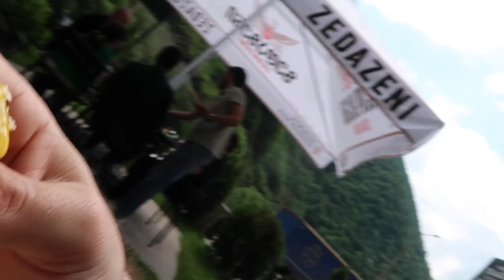Recorro la CARRETERA MILITAR GEORGIANA | GEORGIA #4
En esta serie de vídeos os mostraré mi viaje por Georgia conociendo los distintos rincones del país. En este capítulo recorro en coche la carretera militar georgiana, una de las vías principales del país que conecta el país con Rusia. Por el camino, visito algunos de los puntos de interés como la fortaleza de Ananuri o Gudauri, un monumento que celebra las relaciones entre Georgia y Rusia durante la época soviética.